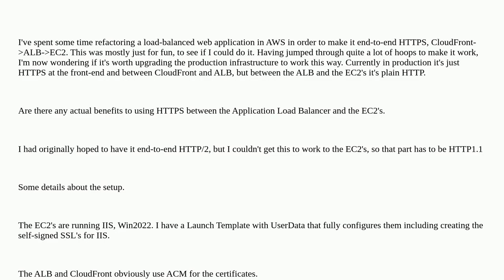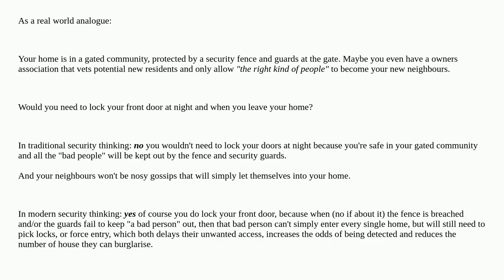Are there any benefits in using HTTPS between a load balancer and EC2 targets?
A special thanks goes out to the community

  ssl-certificate amazon-ec2 amazon-alb amazon-web-services